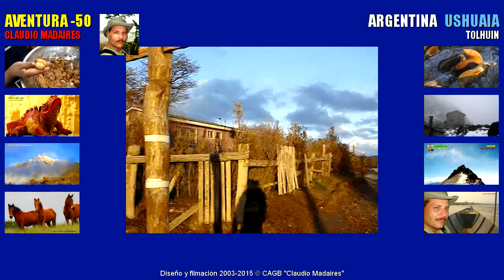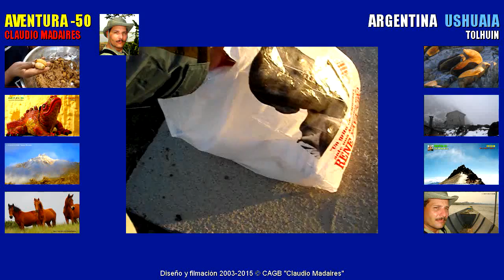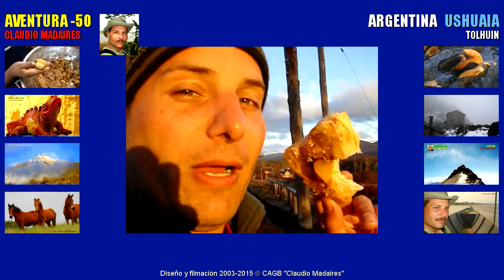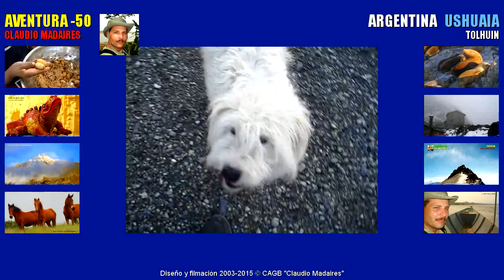DOCUMENTAL - Tolhuin. Ushuaia. Argentina. Mes de Mayo.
Argentina es enorme en paisajes. Ushuaia, a 1000 km. de la Antártida Argentina, es un espacio maravilloso, de aire puro, bosques, glaciares y una iluminación solar como de pintura en el mes de mayo.

Bienvenidos todos.

Nuestro planeta es único. Cuidarlo es cuidar nuestro presente y futuro.

Tus comentarios me importan mucho.

¿Por qué «AVENTURA -50+»?

La vida es una aventura a -50º y +50º, y antes de los 50 y después de los 50 años.

Aunque argentino nacido Buenos Aires (y español, como si fuera poco :)), viví muchos años en Ecuador, magnífico país de infinitos y maravillosos paisajes.

Acampé más de un año (385 veces, por lo menos) en varios volcanes de los Andes (Quilotoa, Rucu Pichincha, Pasochoa, Cayambe, Casitagua...), estuve en la selva de la Amazonia («Amazonía» pronuncian en Ecuador) y en las costas del Pacífico ecuatorial. También conozco el Fin del Mundo en Ushuaia y otros lugares del mundo. Estos videos fueron tomados por mí mismo antes de saber qué era YOUTUBE, de modo que no esperen calidad cinematográfica.

Todo el material de ese video es obra original. Cualquier semejanza con videos de otros creativos es mera coincidencia. Hecho en LINUX con software libre: CINELERRA, GIMP  y vario software GNU GPL..